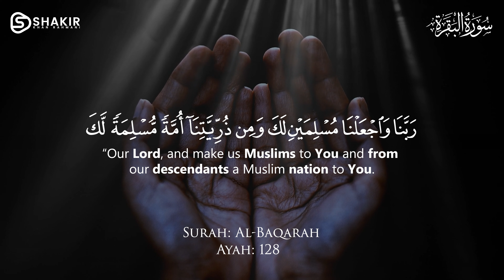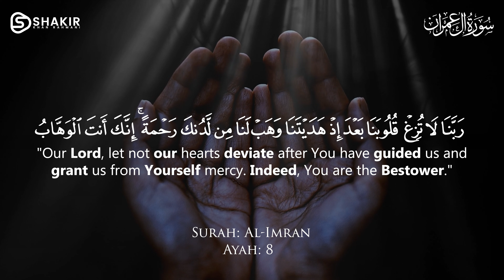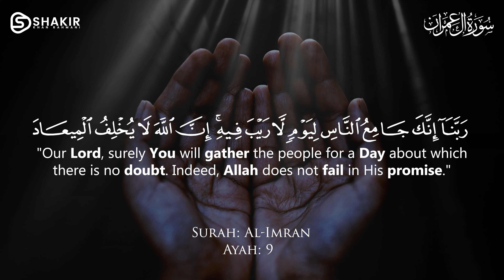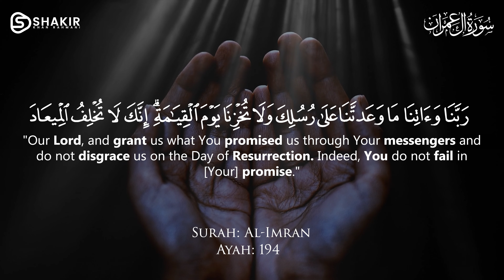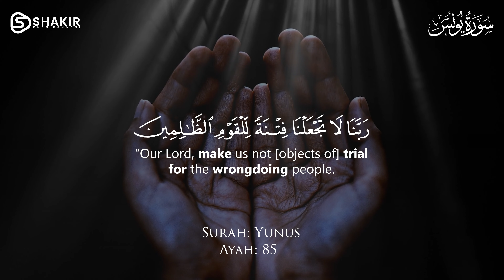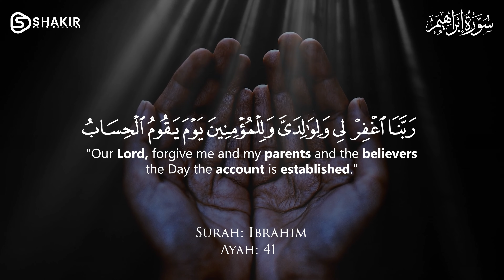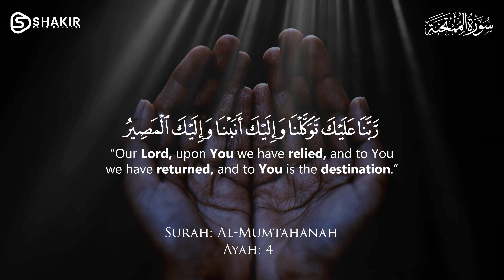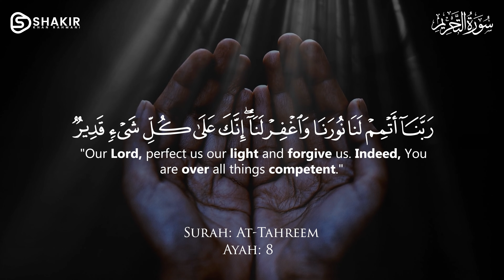Powerful Dua From Quran Rabbana | Emotional Quran Verse by Shakir Khan Rahmani Listen Daily Life